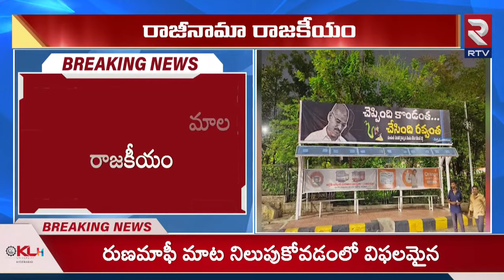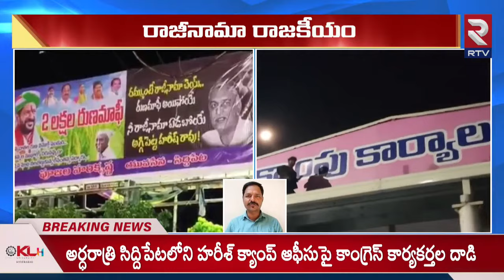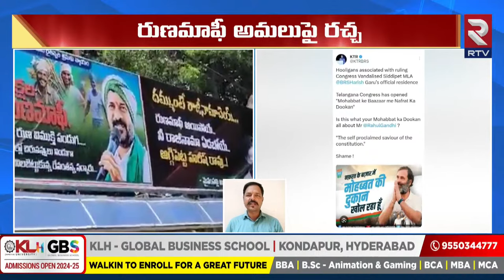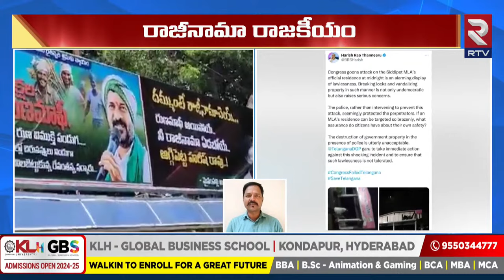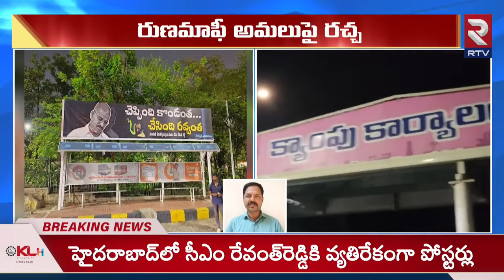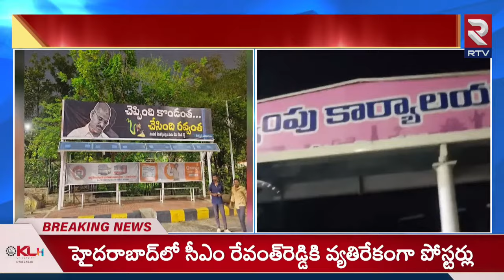తెలంగాణాలో రాజీనామాల రాజకీయం..| CM Revanth Reddy Vs KTR , Harish Rao | Runa Mafi | RTV MBNR